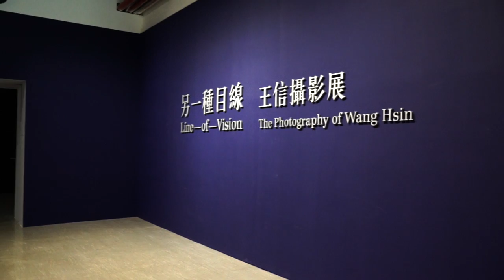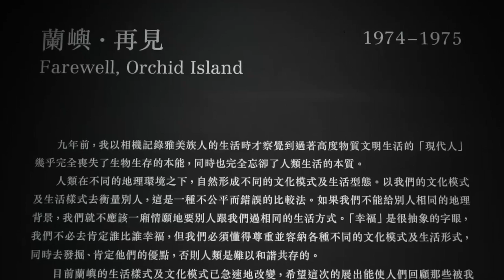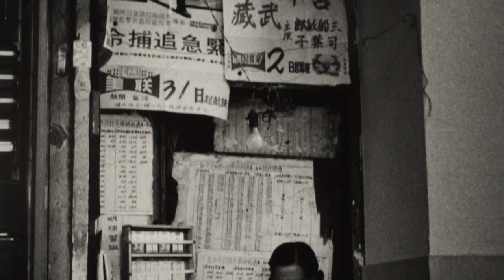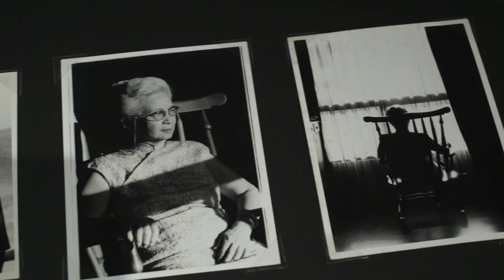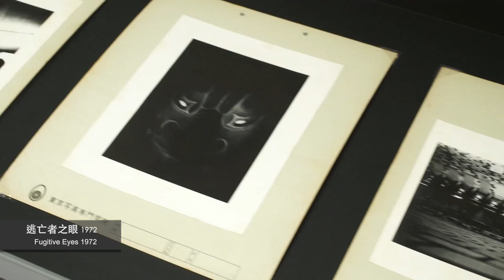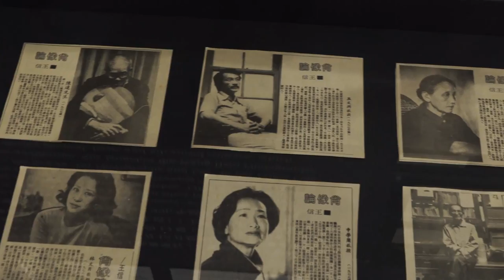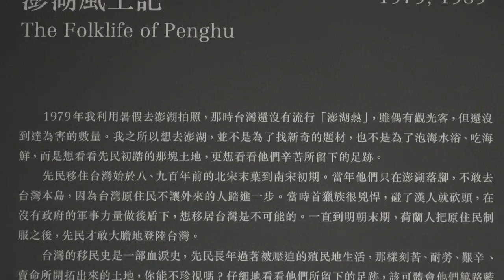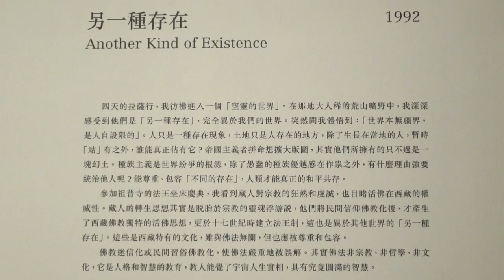北美館│另一種目線──王信攝影展|Line of Vision－The Photography of Wang Hsin